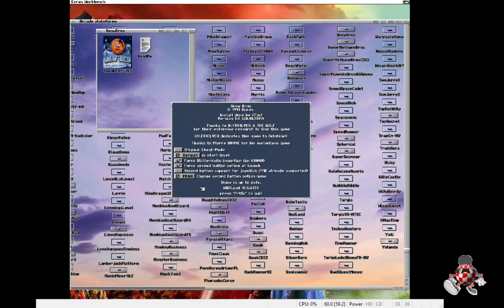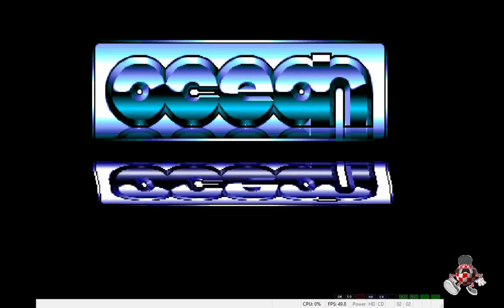Snow Bros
un jeu qui devait sortir en 1991 mais qui sorti  gratuitement en 2006